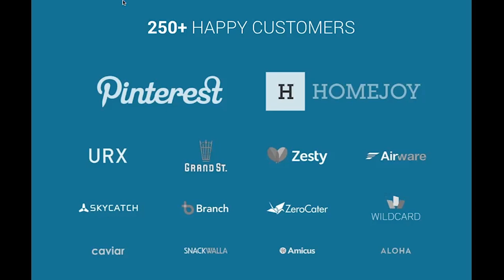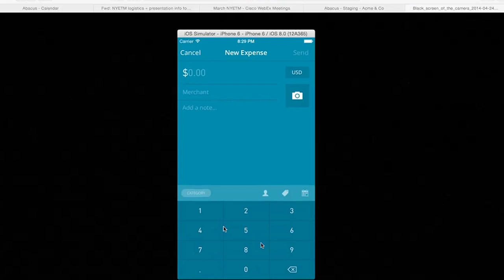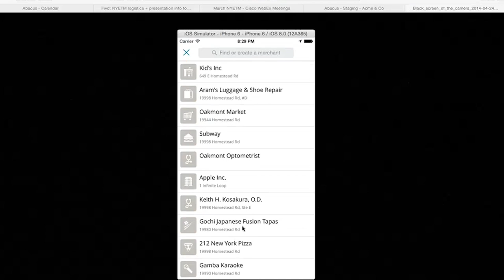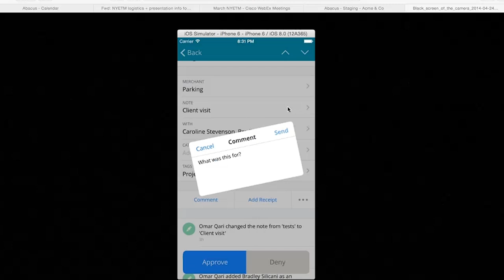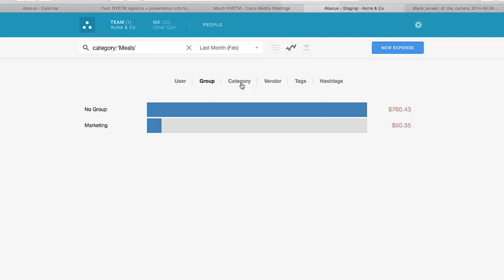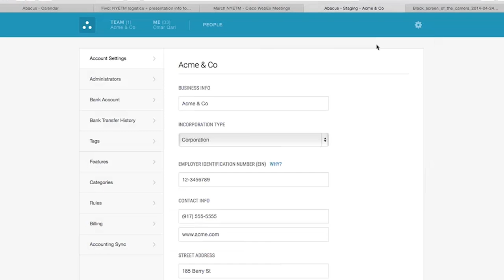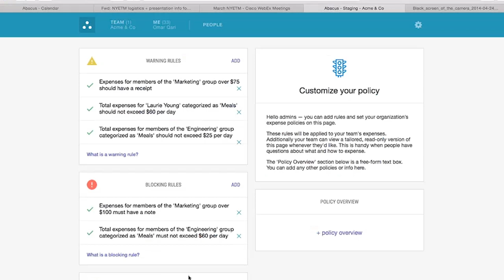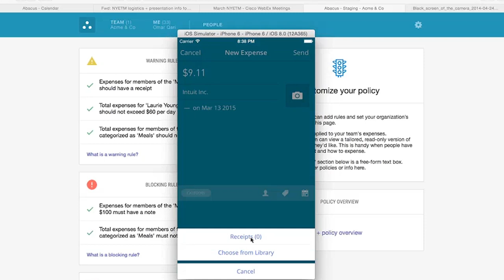March 2015 NY Enterprise Technology Meetup - Abacus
Abacus - Abacus is replacing the expense report with the first real-time employee expense system.  Leveraging the data all around us, Abacus makes it faster than ever for employees to submit, while giving managers instant visibility into employee spend.  Abacus also manages employee communications, processes next day reimbursements, enforces your expense policy, reconciles corporate card programs and even syncs nightly with accounting software.  The company is serving founding teams all the way up to customers like Foursquare, Coinbase and Pinterest.